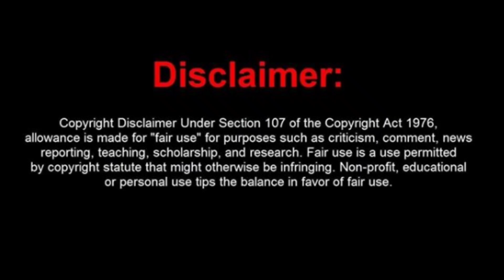Bal Krishna - Sony TV NEW SHOW Cast Update | SonyTV Upcoming Show Latest News 2021 | Romit Raj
Dhadkan cast
Dhadkan new sonytv show star cast details
Dhadkan concept story
Dhadkan new show promo
Dhadkan all full details new serial
sonytv upcoming show dhadkan news
rohit purohit new show
Rohit purohit sonytv new show dhadkan
Additi gupta sonytv new show dhadkan
dhadkan sonytv star cast
dhadkan sonytv latest news
additi gupta ishqbaaz
additi gupta dhadkan
Vishal aditya singh Dhadkan
vidyut xavier dhadkan
Dhadkan new sonytv show male lead female lead, main leads
sonytv new latest upcoming shows 2021
Dhadkan new sony tv show
Dhadkan serial latest news
Dhadkan new show sony tv
Sony tv latest upcoming new shows 2021
Sonytv news 2021
Dhadkan cast
Dhadkan story concept timeslot timing launch date start date
Sony tv upcoming shows news
Hospital show sonytv dhadkan
Vishal aditya singh dhadkan new sonytv show latest news and details
Story 9 months ki off air
Story 9 months ki sony tv going off air or not ? - reason
Story 9 months ki going to end reason why
Story 9 months ki latest news
Story 9 months ki new promo
Story 9 months ki new track story
Story 9 months ki sonytv full episodes
Story 9 months ki today episode
Which show will replace the kapil sharma show ?
Which show to replace tkss?
Super dancer chapter 4 promo auditions start
Super dancer 4 timeslot timing launch date start date
Super dancer season 4 latest news
Super Dancer 4 promo
Super dancer 4 to replace the kapil sharma show sonytv
Sony tv new upcoming shows news details
Super dancer season 4 full details news contestants
The Kapil sharma show going off air or not
The Kapil sharma show latest news
The Kapil sharma show ending / going off air reason
The kapil sharma show band kyu ho raha hai?
Tkss off air reason true or not?
Kapil sharma netflix latest news full details
Sony tv latest news
Sonytv shows going off air list 2021
Wagle ki duniya cast on tkss the kapil sharma show Full episodes
The Kapil sharma show sony tv latest news latest full episodes
Tkss sony tv promo
Wagle ki duniya promotion on tkss kapil sharma
Ahilya bai latest news
Ahilya holkar new show sony tv ahilya bai story concept plot cast latest details
Sony tv new latest upcoming shows 2020 / 2021
kbc 2020 launch date timeslot timing
kbc coming or not due to lockdown
kbc new season sony tv
sony tv latest upcoming shows tv serials 2020 list
kbc new promo 2020
patiala babes off air reason
ishaaron ishaaron mein ending off air shut down off air reason
beyhadh 2 off air ending
sony tv latest news july august 2019 shows off air ending
ye un dinon ki baat hai ending or not off air reason timeslot new show replacing yudkbh yudkbh latest news end date august 2019 new shows sony tv news
ye un dino ki bat hai off air date off air reason
why is ye un dinon ki baat hai ending going off air shut stop etc
sony tv shows going to end soon 2019 august july off air
patiala babes new timeslot timing
chandragupta new timing timeslot off air or not
ishaaro ishaaro mein new sony tv show 2019 launch date start date timing timeslot
sony TV shows serials new timings 2019
mai maike chali jaungi off air or not ending reason end or not 2019
beyhadh season 2 confirmed details launch date start date timeslot timing launch pics star cast real name actors season 2 come or not coming or not
beyhadh season 2 trailer promo teaser poster
kushal tandon jennifer winget new shows 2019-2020
main leads beyhadh season 2 launch date
Cid season 2 start date launch date timeslot timing trailer promo teaser news cast star cast
CIF dangal tv new latest tv show serial latest news star cast shooting location lucknow set details
When will Cid season 2 come ?
Sony tv new latest upcoming tv serials shows 2019
Mudit nayar
Debattama saha
E amar gurudakshina
Dil hi toh hai off air
Dil hi toh hai ending or not
Crime patrol off air
Crime patrol full episodes
Crime patrol Sony tv
C.I.D. Sony TV
CID Sony TV
Crime Patrol
Dil Hi Toh Hai
Mere Sai
Porus
Prithvi Vallabh — Itihaas Bhi, Rahasya Bhi
Vighnaharta Ganesha
Yeh Un Dino Ki Baat Hai
Yeh Un Dinon Ki Baat Hai
Zindagi Ke Crossroads
The Kapil sharma show season 2
10 Ka Dum
The Kapil Sharma Show
Kuch Rang Pyaar Ke Aise Bhi
Family Time with Kapil Sharma
Ashi Singh hot
Dus Ka Dum
Porus
Prithvi Vallabh
Sony TV Shows going Off Air in 2021 List
Sony TV off air shows list 2021
Rishta Likhengey Hum Naya
Ek Deewana Tha